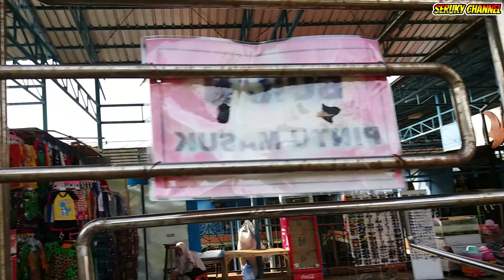Wisata Goa Jatijajar Part 4 | Melewati pasar wisata goa Jatijajar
Pasar wisata goa Jatijajar terdapat banyak sekali oleh oleh makanan ringan yang di jual dan ada juga cideramata kerajinan serta ada juga mainan. walau bukan hari libur tapi tempat wisata goa Jatijajar tetap ramai. dan pasar tetap ada yang buka.